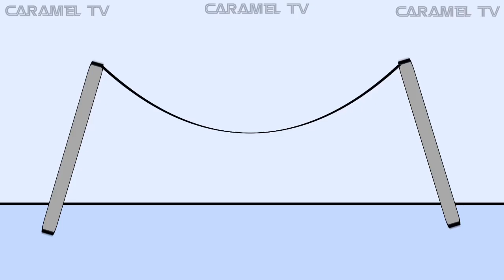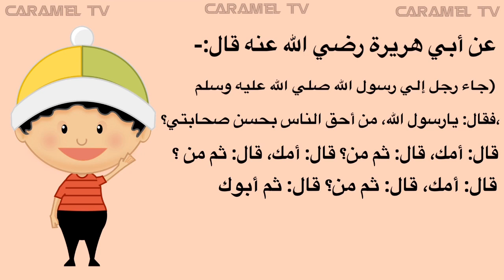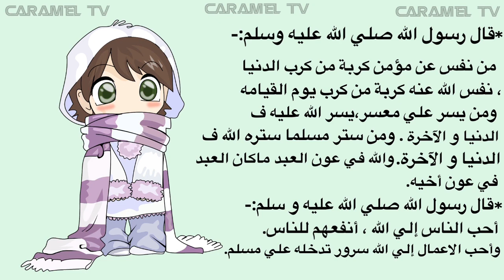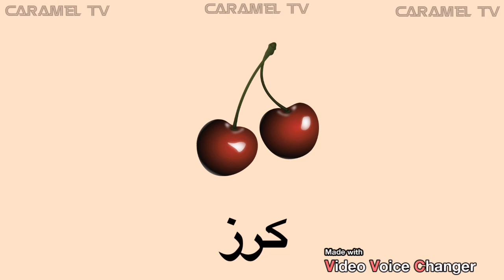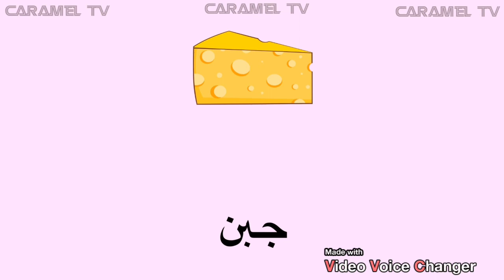قصص أطفال + فيديوهات تعليمية @carameltv7945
قصص قبل النوم للاطفال لتعلم احاديث نبوية @carameltv7945